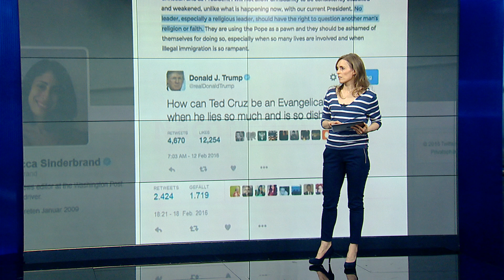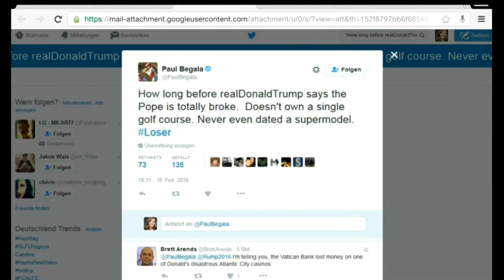Papst: "Donald Trump ist kein Christ - Trump poltert zurück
Auf dem Rückflug seiner Mexikoreise macht Papst Franziskus seinem Ärger Luft und kritisiert Donald Trump, für dessen geplante Grenzmauer. Der Milliardär antwortet prompt und in gewohnter Weise.